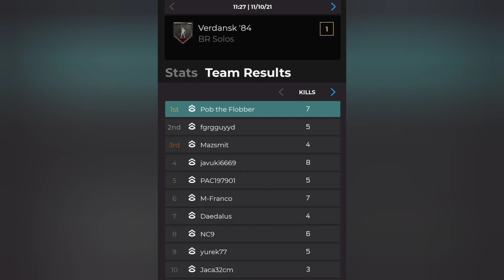Warzone Battle Royale Solos Victory - My first Solos victory!!!